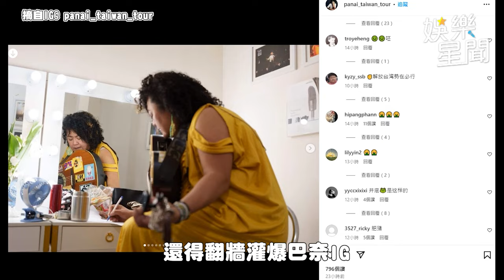順子消失10年唱《回家》 網震驚「請支援收音」｜三立娛樂星聞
★訂閱【女孩要幹嘛】甜寵浪漫戲劇看到飽